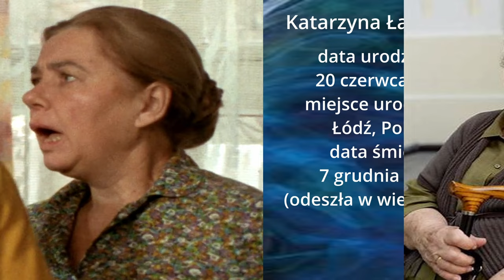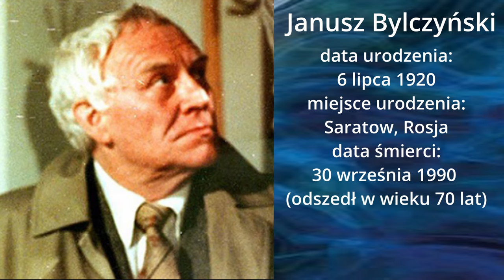Aktorzy z filmu Tulipan cz.1🎬🎬🎬